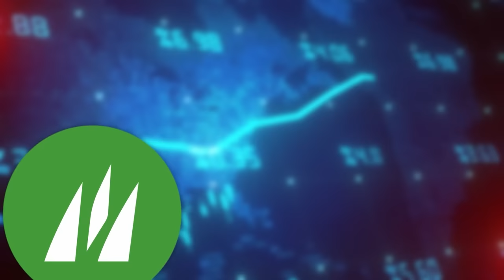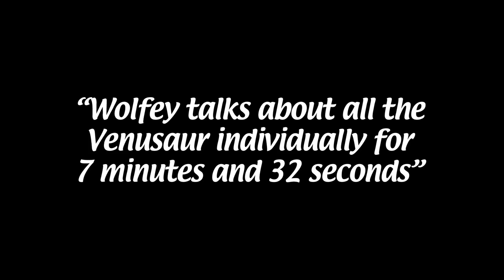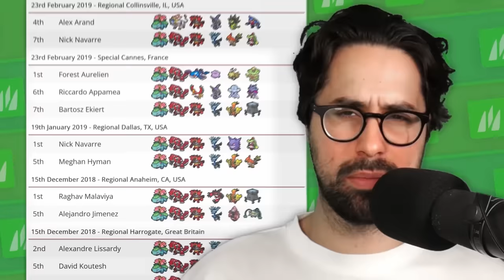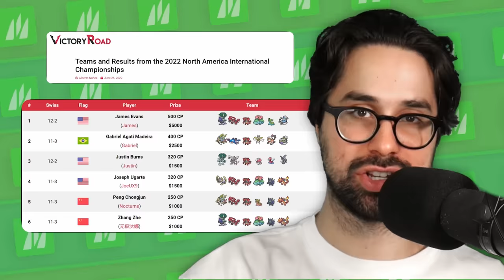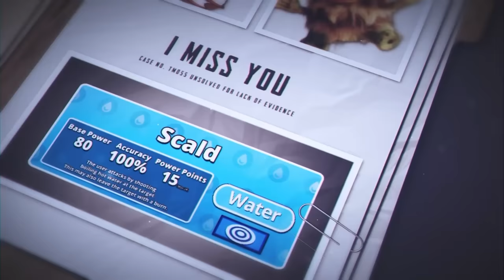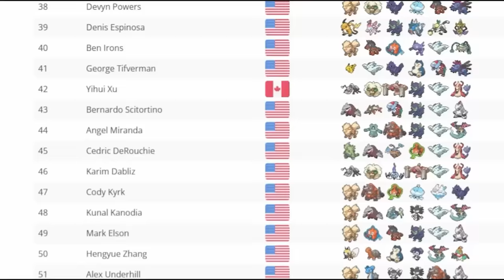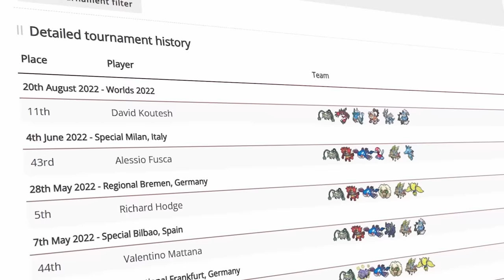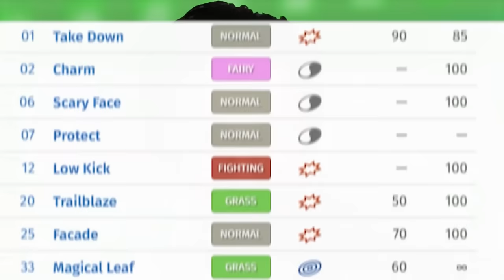What is the Best Grass Type Pokemon Competitively?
There are so many great Grass type Pokemon - but which one is the best? I'm here to get to the bottom of it